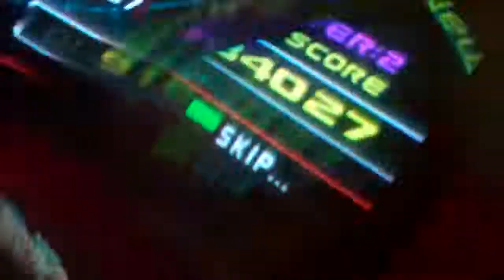Marvolon- DDR Supernova (AC)- Can't Stop Fallin' In Love-Expert- A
Messed up the AA/FC. Oh well. For my birthday at Craig's Cruisers in Wyoming, Michigan.

I would really appreciate it! I'm trying to just get my name out there. Long process for me lol.